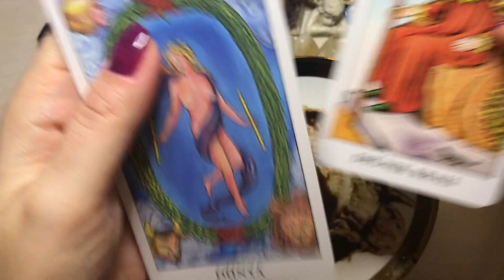Giant Coffee Cup Reading ☕️ January 1ST WEEK ✨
This is a coffee cup reading for January 2023.